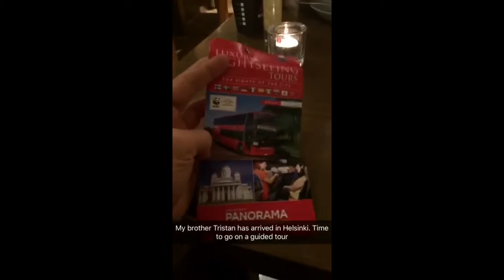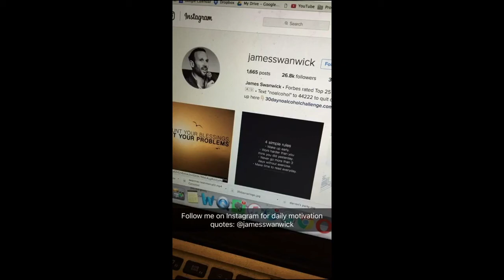Life Of James Swanwick (Helsinki Snap Vlog #2)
Life Of James Swanwick Helsinki Snap Vlog #2: Day 2 in Helsinki before the Biohacker Summit. I jumped into the Baltic Sea and it was freezing cold! It's currently snowing in Helsinki, Finland right now but I jumped in anyways! Watch the video above to see it.